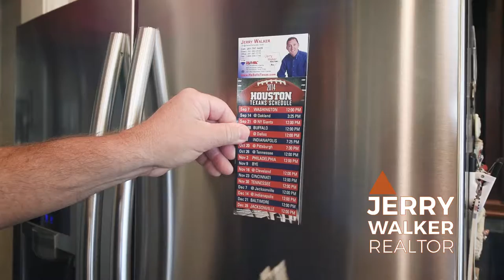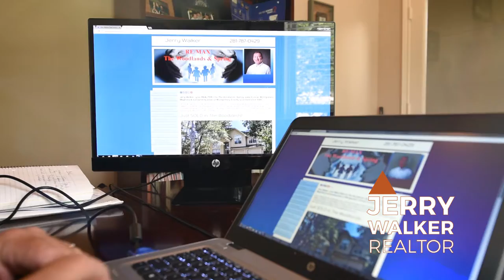Jerry Walker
for more detail